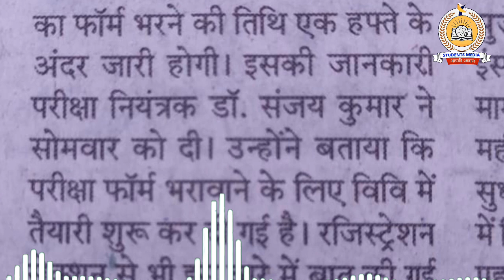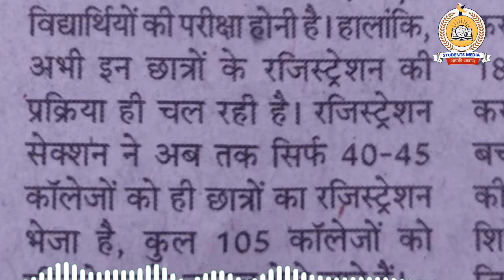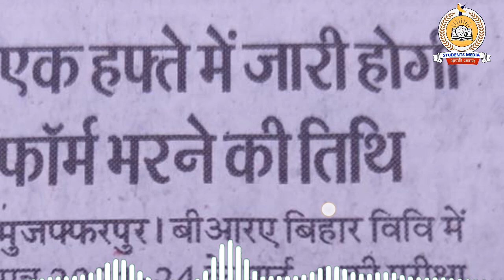brabu part 1 exam 2021-24: हफ्ते भर में जारी होगी परीक्षा फॉर्म भरने की तिथि, कैसे करें तैयारी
owner.